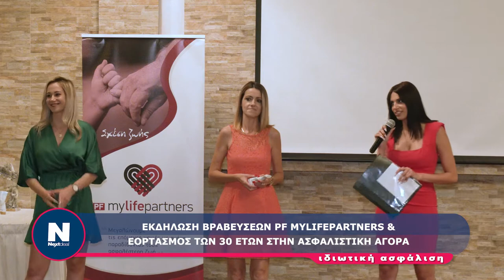ΕΚΔΗΛΩΣΗ ΒΡΑΒΕΥΣΕΩΝ PF MYLIFEPARTNERS & ΕΟΡΤΑΣΜΟΣ ΤΩΝ 30 ΕΤΩΝ ΣΤΗΝ ΑΣΦΑΛΙΣΤΙΚΗ ΑΓΟΡΑ